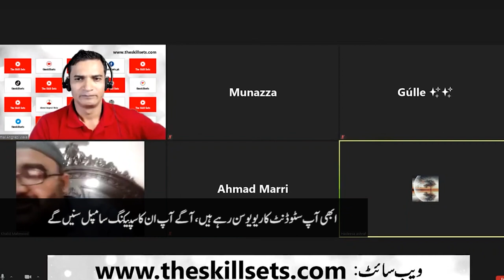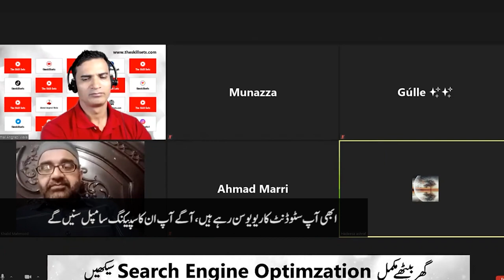Hadeesa Ashraf review about Akmal Angrezi Wala | The Skill Sets